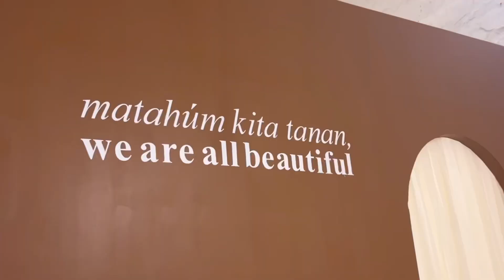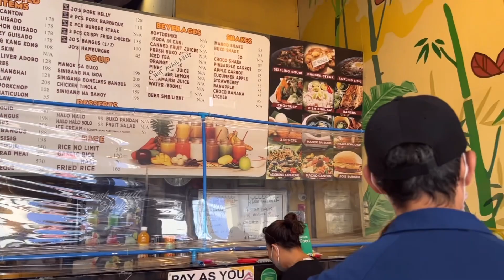VLOG #1 | Catching up with Vanessa and attended our HS classmates' graduation ceremony.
Reunited with Van after 4 years. We also bought Regina a graduation gift then attended their graduation ceremony last June 23, 2022.